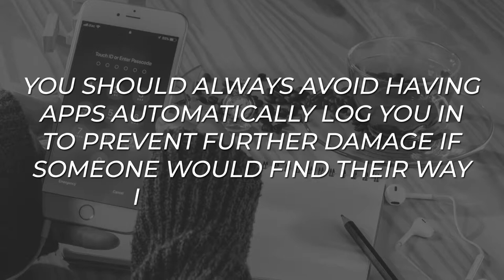Mastering Device Security: The Ultimate Guide to Locking Your Devices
Unlock the secrets to top-notch device security in 'Mastering Device Security: The Ultimate Guide to Locking Your Devices.' We delve into the importance of securing your devices and provide practical steps you can take to ensure your digital safety. From setting up passcodes to enabling biometric security, we've got you covered. Don't leave your data vulnerable - learn how to lock it down today!